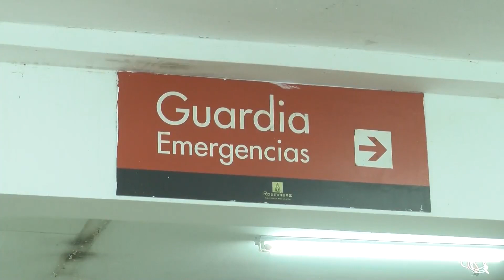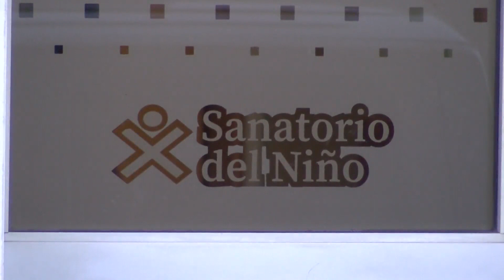Frío: clínicas y sanatorios saturadas en la parte de internación